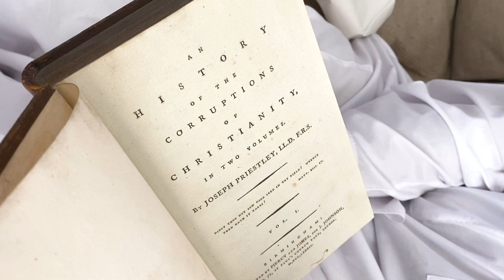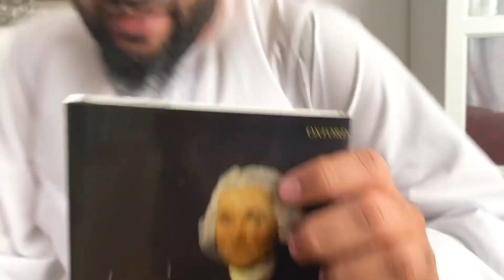The Christian Scholar Who Rejected The Trinity | Adnan Rashid